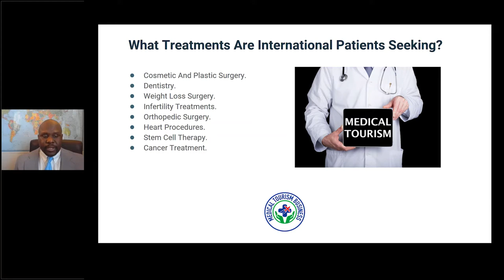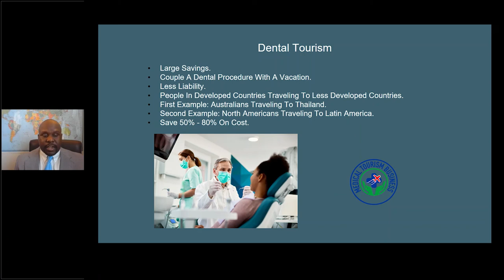The Most Common Procedures That People Undergo On Medical Tourism Trips | Gilliam Elliott Jr.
What treatments are international patients seeking the most often? This video goes over popular procedures people undergo on medical trips.

// LINKS